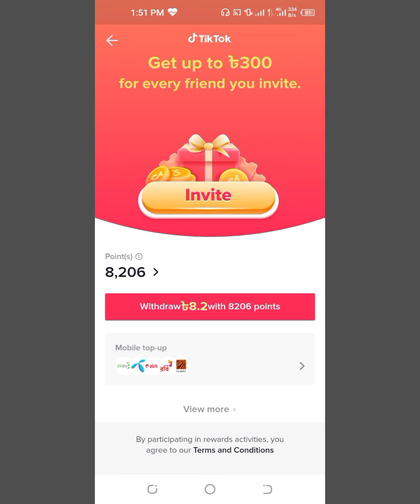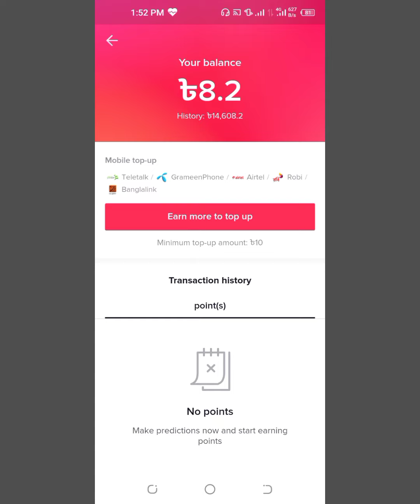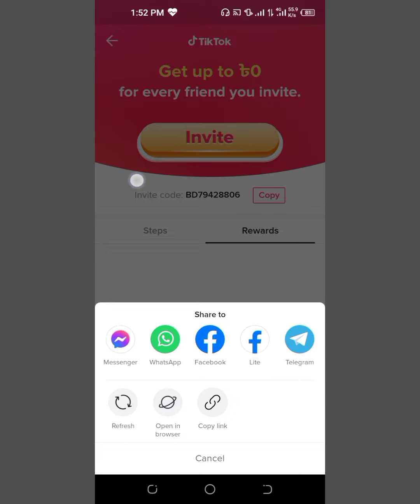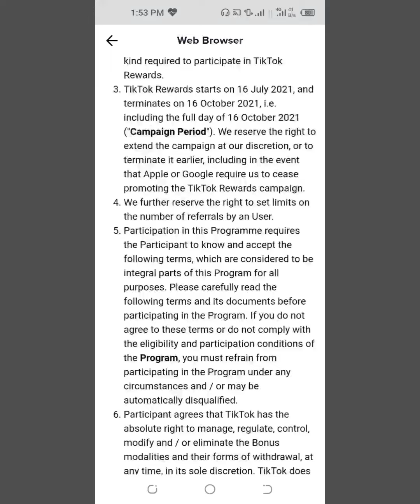টিকটকের refer option কেন আছে ? / Tiktok Problem Answer Session/ TikTok Bonus Update /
About that Video:
টিকটকের refer option কেন এখনো আছে ? সেই প্রশ্নের উত্তর পাবেন এই ভিডিওটি দেখে। i design a question answer session  about Tiktok's Problem and TikTok Bonus Update in this video.